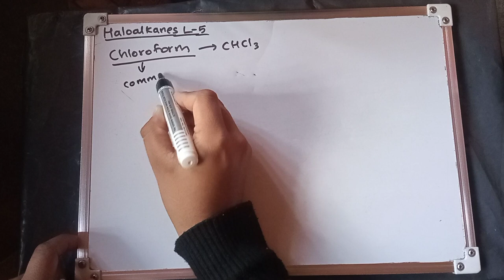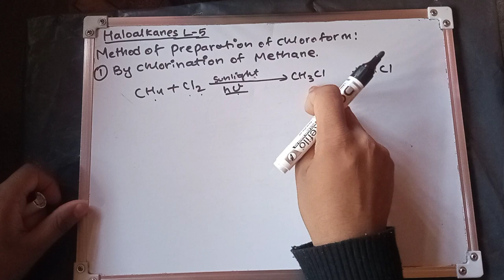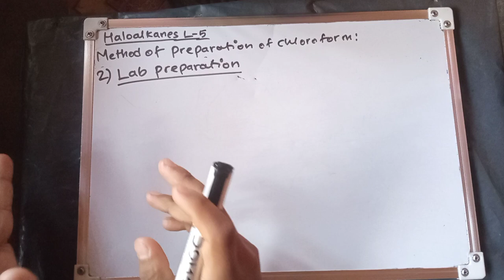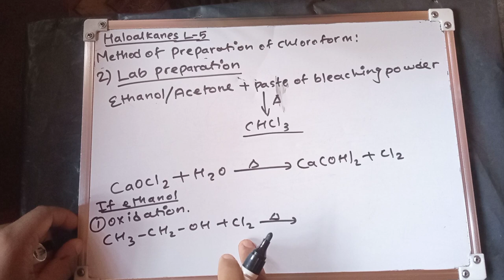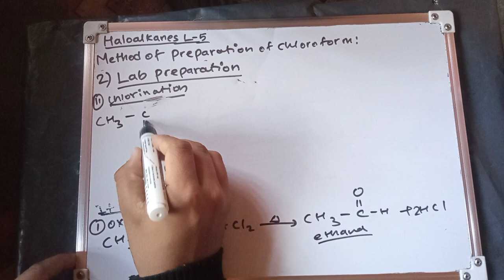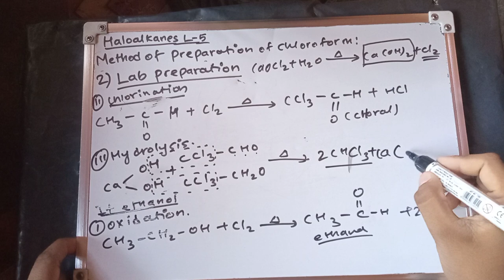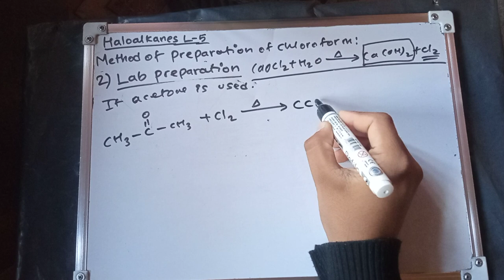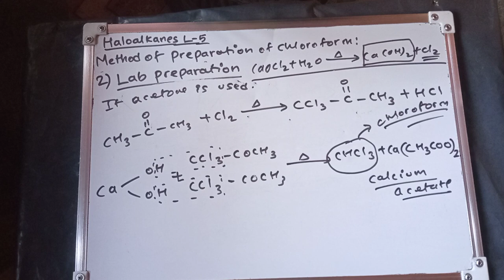Haloalkanes L-5 | Method of preparation of Chloroform | Class 12 organic Chemistry | Nepali ScienceG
Timestamp

nepali video#